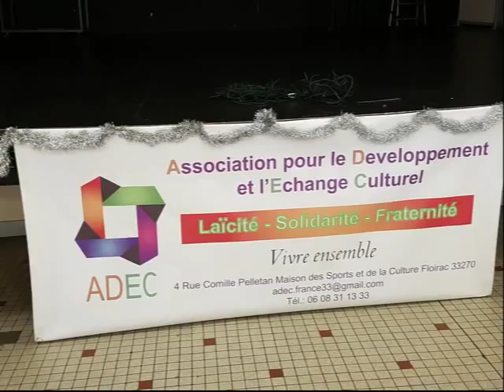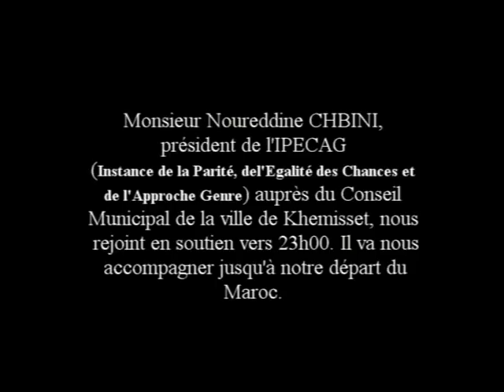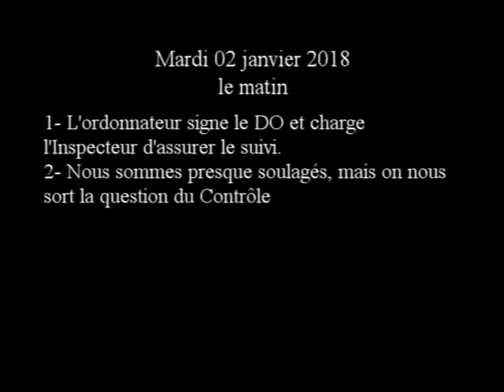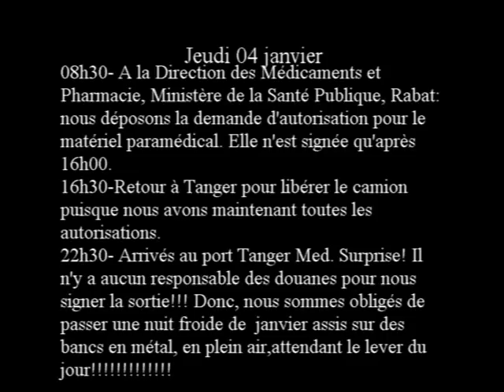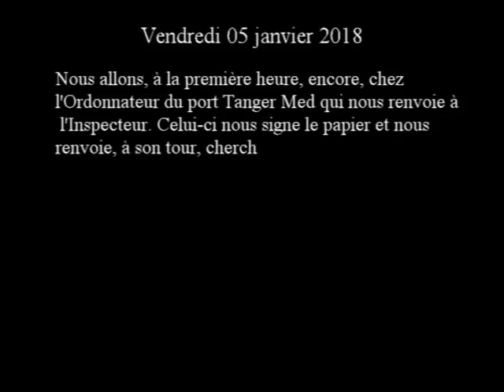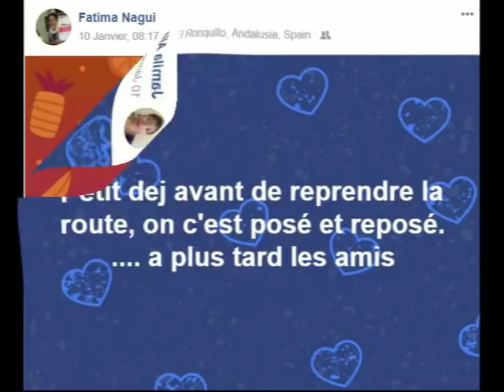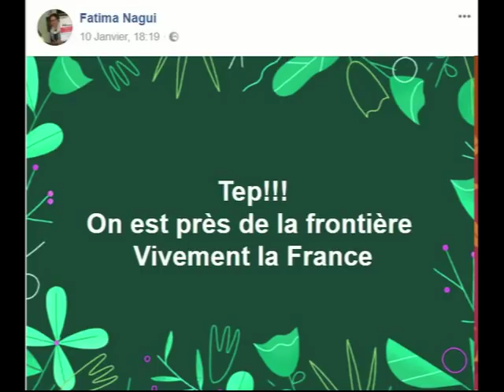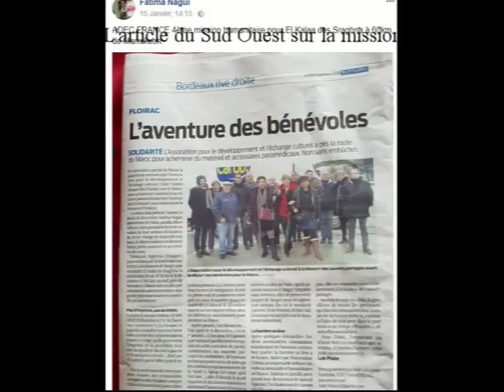ADEC France Floirac Mission Maroc 2017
Les dons, offerts gracieusement par l’association ADEC France au profit de l’Association El AMANE pour les Personnes Handicapées à El Kalâa des Sraghna au Maroc, sont acheminés depuis Floirac (France) jusqu’au port Tanger Med au Maroc à bord d’un camion de location le 29 décembre 2017. Celui-ci est bloqué à cause de formalités administratives compliquées dont certaines sont légitimes et d’autres ne le sont pas vu la malhonnêteté de certains fonctionnaires des douanes.
Il a fallu toute une semaine d’aller-retour entre Tanger et Rabat (la Capitale) pour que le camion soit enfin libéré du port le vendredi 05 janvier 2018 à 11 heures (08 jours).
Les deux femmes bénévoles (Mme la Présidente Fatima NAGUI et Jamila ALLA) de l’ADEC France sont exténuées et obligées de rendre le camion de location, en l’absence du troisième chauffeur homme qui leur a faussé compagnie une fois arrivé au Maroc ; d’autant plus que Mme la Présidente est sérieusement blessée au bras. Elles décident de décharger le matériel à Khemisset en cant un déléguant le pouvoir à un activiste associatif, au Maroc, de l’acheminer à El Kalâa des Sraghna et de superviser sa distribution aux bénéficiaires.